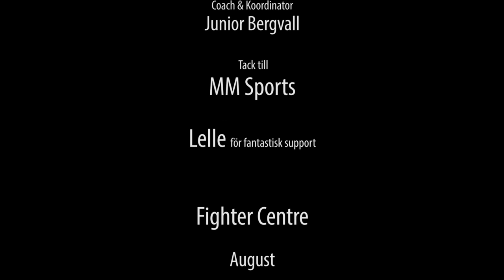Racklass "Helt Färdig"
Regisserad av Vladimir Carrasco
Producerad av: Vladimir Carrasco & Caisa Landahl
Fotograf: Nicklas Lärka
Ljussättning: Tania Becerra
Focuspuller & Kameraassistent: Carl Jirestedt
Klippning: Vladimir Carrasco & Fredrik Frisenbrink
Färgkorrigering: Vladimir Carrasco
Teknik: Fredrik Frisenbrink
Smink: Sanna Persson
Transport: Martin Söderlund
Graffiti: Artjom
Fighter: Lelle
Domare: Besam Yousef
Model 1: Michaela Augustsson
Gravid Model: Lisa Amy Rådström
Coach & Koordinator: Junior Bergvall

Tack till
MM Sport och Lelle för fantastisk support
Fighter Centre och August
Lightcenter
Olle Alelii
Dan Kellberg
Red Epic
Blackmagic Davinci Resolve
Grannarna
Vännerna som dök upp
Ashar
Mattias Axelsson
Igge
Markus Zovic